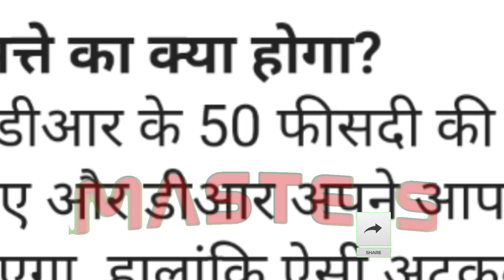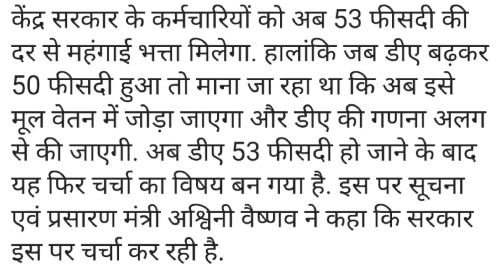DA बेसिक में मर्ज !मंहगाई भत्ता अब बेसिक में मर्ज! Dearness Allowance News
*** ABOUT ME ***🔴